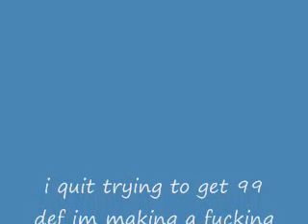i quit 99 def!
trademark on ti song bought cd forget the fame